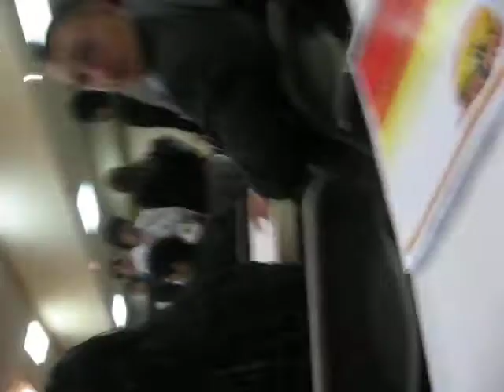DECA Test?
We're screwed.